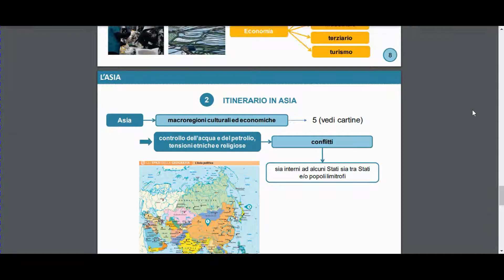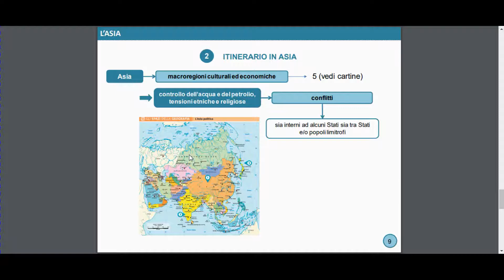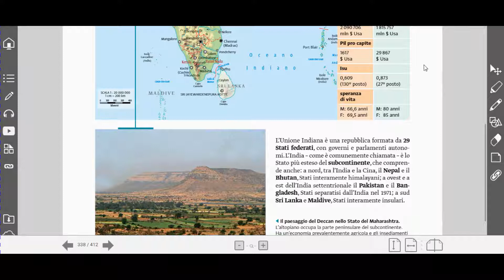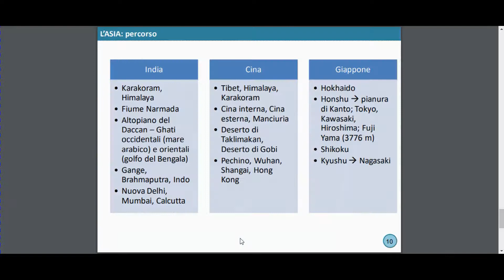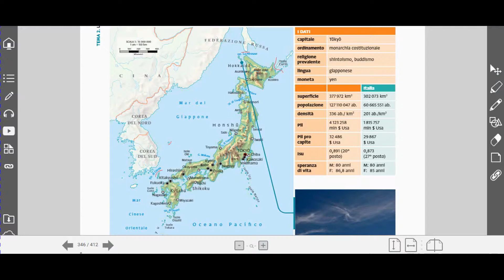LC II sez. B - Asia geopolitica